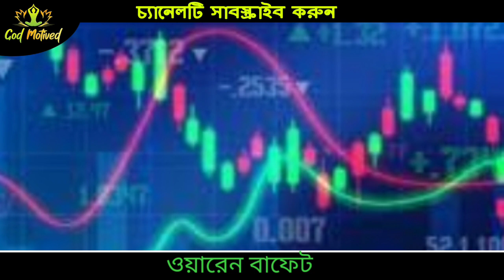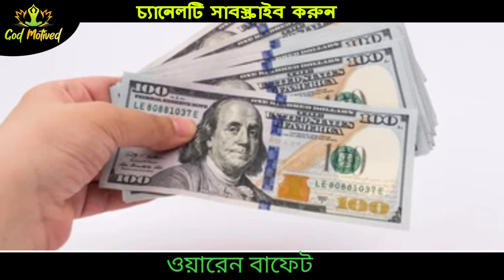ওয়ারেন বাফেট তার সংক্ষিপ্ত জীবন কাহিনী- হকার থেকে আজ বিশ্বধনী ব্যাক্তি - Motivation- God Motived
বিপুল ধনসম্পদের মালিক হওয়া সত্ত্বেও ওয়ারেন বাফেট অত্যন্ত মিতব্যয়ী। বাফেট একজন প্রখ্যাত জনহিতৈষী ব্যক্তি। তিনি তার সম্পদের ৯৯ ভাগ জনকল্যাণমূলক কাজের জন্য দান করবেন বলে অঙ্গীকার করেছেন। ২০১২ সালে তার প্রস্টেট ক্যান্সার ধরা পড়ে।